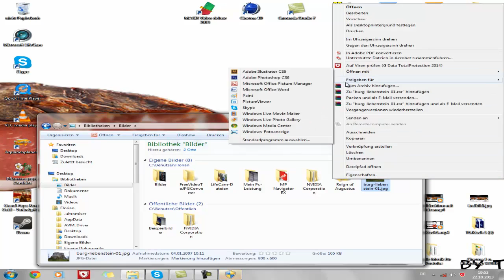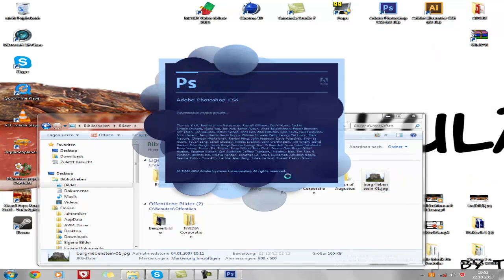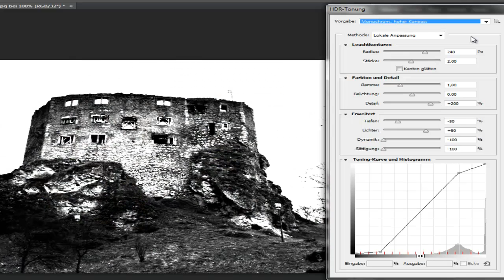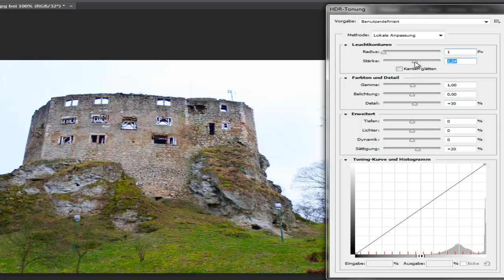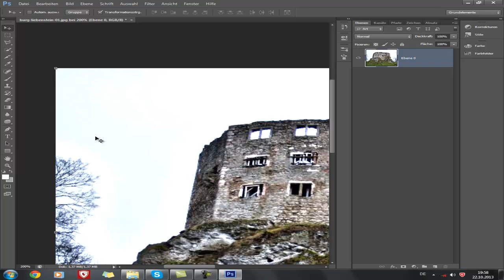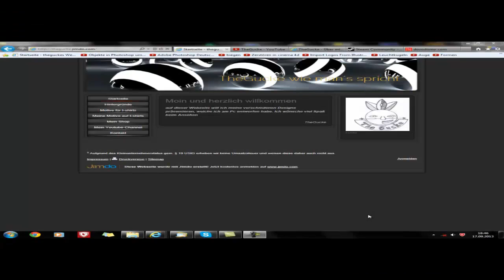Photoshop Tutorial- der HDR Effect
Moin Leute,
mit diesem Tutorial wollte ich Euch einmal zeigen, was man mit dem sogenannten HDR-Effect von Photoshop so alles anstellen kann. Ich hoffe Euch gefällt das Video, würde mich sehr freuen, wenn Ihr meiner Website mal einen Besuch abstatten würdet!